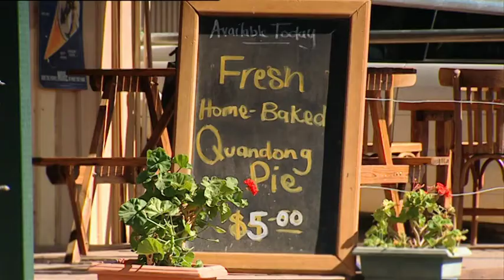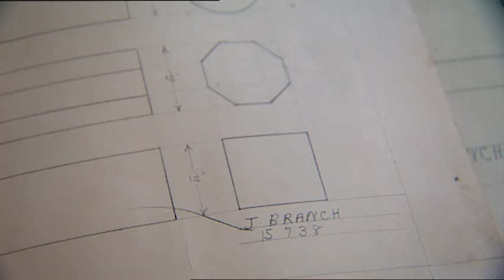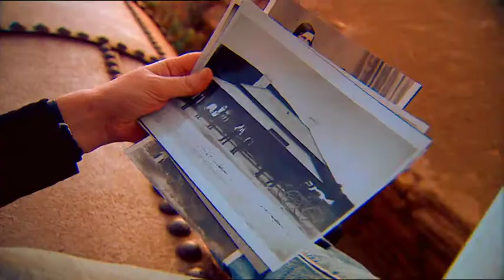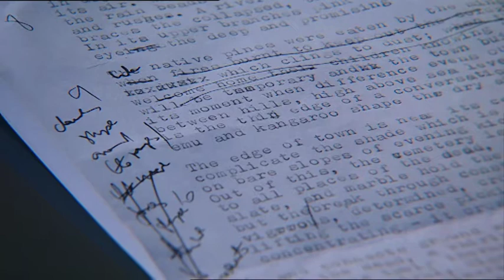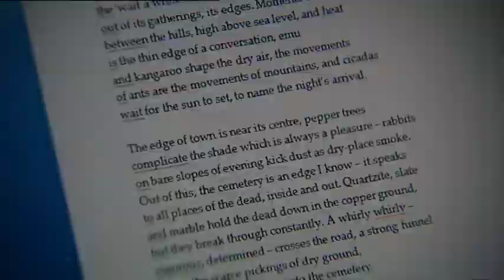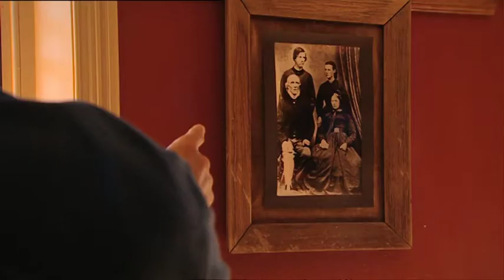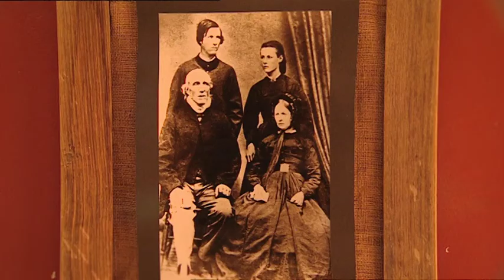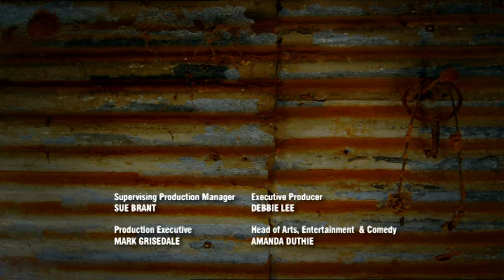Bush Slam - Blinman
Amidst the red dust and blackened remnants of a copper mine, 18 people eke out a living in this tiny northern Flinders Ranges settlement. Alison Croggon, novelist and poet, connects with the past through collectibles and ephemera, while John Kinsella draws inspiration from the 'edges'.